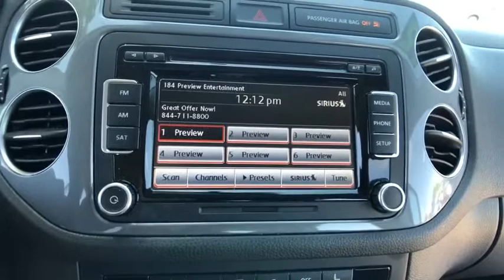2015 Volkswagen Tiguan Tilton, Concord, Laconia, Manchester, Franklin, NH CT20385A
Pepper Gray Metallic Used 2015 Volkswagen Tiguan available in Tilton New Hampshire at AutoServ of Tilton. Servicing the Concord, Laconia, Manchester, Franklin, NH area.

AUTOSERV FOR LIFE!, CLEAN CARFAX REPORT/NO ACCIDENTS REPORTED, RECENT TRADE IN, LOCAL TRADE, SERVICE RECORDS AVAILABLE, BLUETOOTH/HANDS FREE SMARTPHONE INTEGRATION, BACK UP CAMERA, EXTRA CLEAN, FULLY DETAILED AND SERVICED, 2015 Volkswagen Tiguan, ALL WHEEL DRIVE, Tiguan S 4Motion, 4D Sport Utility, 2.0L 4-Cylinder Turbocharged, 6-Speed Automatic with Tiptronic, AWD, Pepper Gray Metallic, Black w/Cloth Seating Surfaces, Exterior Parking Camera Rear, Heated Front Seats, Radio: RCD 510 Premium VIII Touchscreen w/6-CD, Wheels: 16 Portland Alloy. 2015 Volkswagen Tiguan S 4Motion AWDbrPepper Gray MetallicbrbrbrOdometer is 17746 miles below market average!brbrStop by AutoServ Located at 40 E. Main St in Tilton, NH. We have the best selection of QUALITY Pre-Owned vehicles in all of central NH. Need Financing? We have financing available for all credit types. Don't forget to ask about our free home delivery service! AutoServ - Your dealer for life!brbrENGINE GUARANTEE FOR LIFE!, MULTI POINT INSPECTIONS FOR LIFE! FREE STATE INSPECTIONS FOR LIFE! CAN'T FIND TIME IN YOUR DAY TO MAKE IT TO THE DEALERSHIP? ASK ABOUT OUR NEW IN-HOME DELIVERY SERVICE FOR NH, MA, VT, ME, CT AND RI.